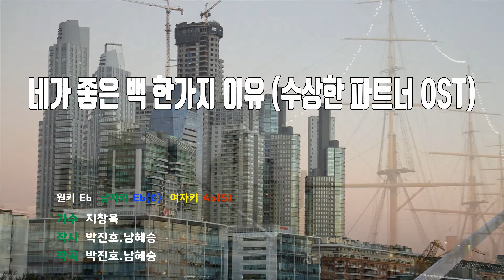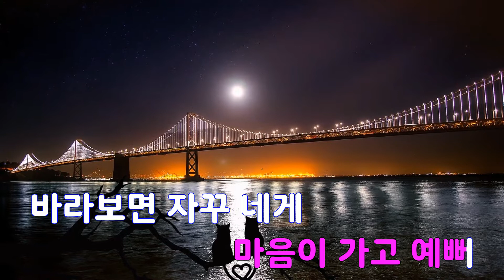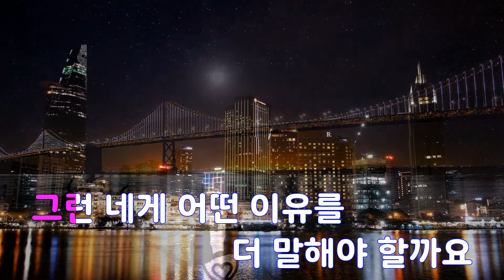[은성 반주기] 네가좋은백한가지이유(수상한파트너OST) - 지창욱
네가좋은백한가지이유(수상한파트너OST) - 지창욱
작사 ː 박진호.남혜승, 작곡 ː 박진호.남혜승